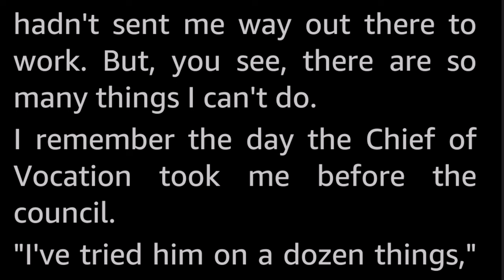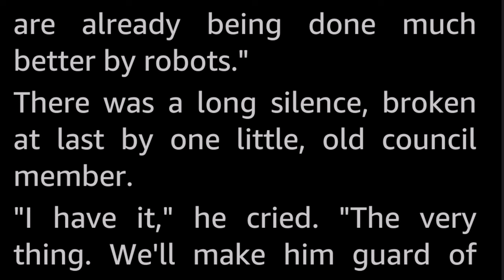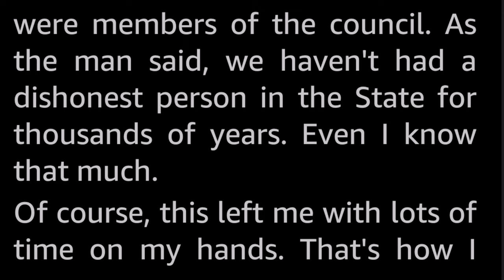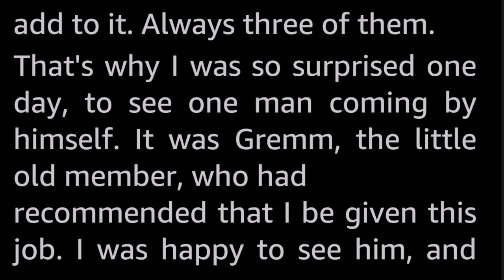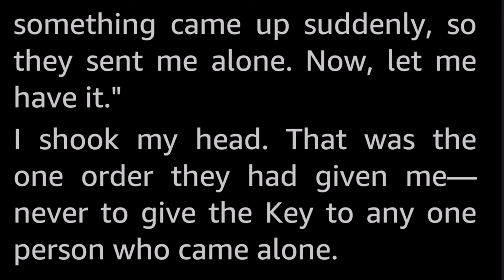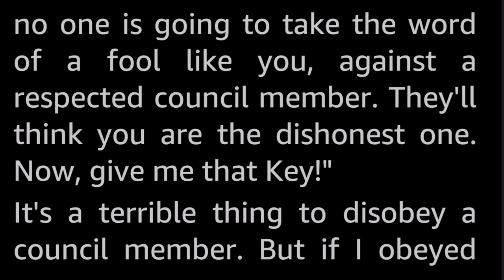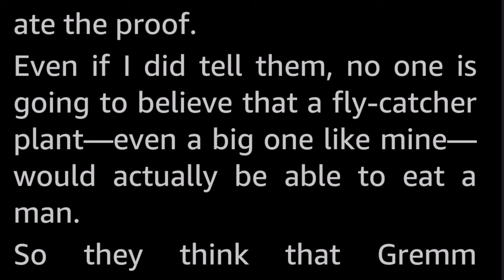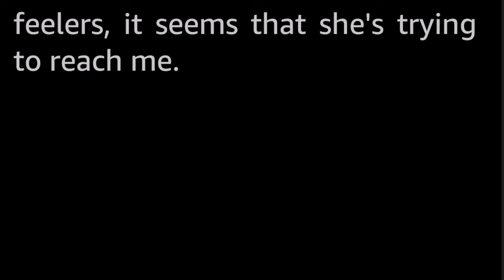No Pets Allowed by Monette Cummings -Vintage Science Fiction Short Story Audiobook human voice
He didn't know how he could have stood the four months there alone. She was company and one could talk to her ...

Monette A. Cummings (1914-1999), award-winning author of regency historical romance stories,  also published more than a dozen SF stories in the Golden Age, mostly in the Sword and Planet-style.